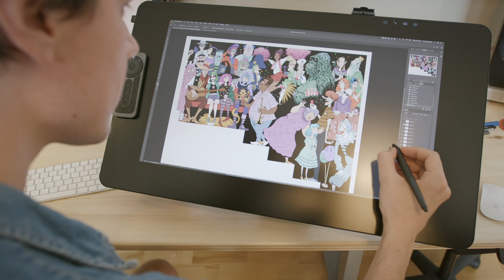Ubisoft Québec x YMCA: Un projet pour les jeunes de notre quartier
Pour Ubisoft Québec il est vital de soutenir et d'inspirer les jeunes dans leur développement, mais également dans la réalisation de leurs rêves. 🌈 Lorsqu'on a appris que le YMCA Saint-Roch allait devenir notre nouveau voisin, il était tout naturel pour nous de les aider dans leur mission de bâtir des communautés remplies d’enfants actifs, confiants et curieux et d’ados passionnés et engagés.
For Ubisoft Québec, it is vital to support and inspire young people in their development, but also in the realization of their dreams. 🌈 When we learned that the YMCA Saint-Roch was going to become our new neighbour, it was only natural for us to help them in their mission to build communities filled with active, confident and curious children and passionate and committed teens.